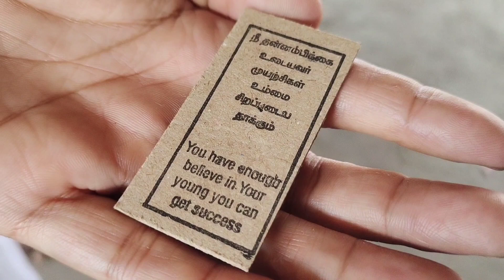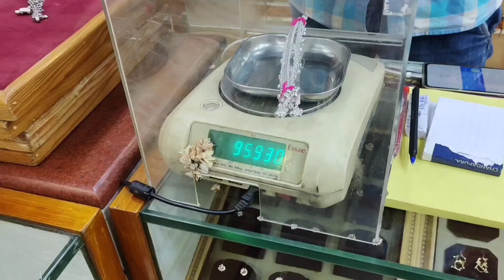வாங்க அம்மா ஊர் திருவிழாக்கு போலாம் /வார சந்தை /கோபால்பட்டி பால்பன்